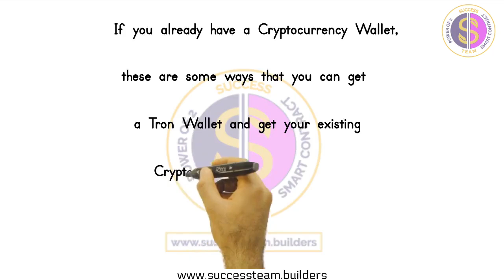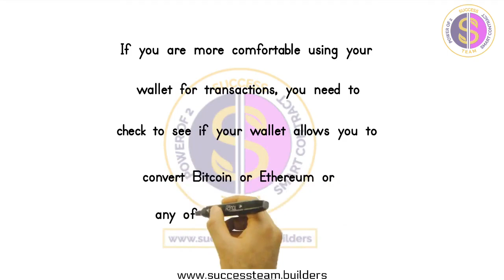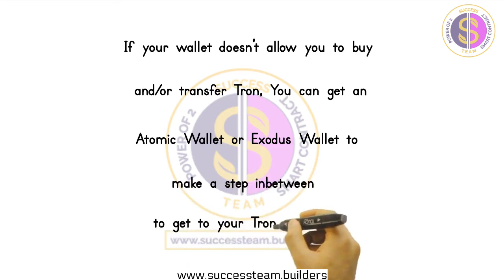FREE Cryptocurrency Training Hindi Learn Cryptocurrency Success Team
If you already have a cryptocurrency wallet, these are some ways that you can get a tron wallet and get your existing cryptocurrency converted and put into your tron wallet.

The first thing you need to do is get a Tron wallet if you don't have one. There are several different tron wallets that you can download - Tron Wallet, Tron link wallet and klever wallet.

The wallet that the power of 2 recommended was the tron wallet, but you are able to download any tron wallet.

You download your wallet at the play store or the apple store on your phone. (Tron link can be downloaded on your phone and computer.

If you already have cryptocurrency and if you are comfortable with using wallets and sending cryptocurrency online then you could use simple swap.

In simple swap, you put the sending and receiving addresses to transfer your bitcoin or ethereum or other coins into tron.

If you are more comfortable using your wallet for transactions, you need to check to see if your wallet allows you to convert bitcoin or ethereum or any of your coins to tron.

You can convert your cryptocurrency to tron with the button that shows two arrows on top of each other pointing in the opposite direction.

If your wallet doesn't allow you to buy and/or transfer tron, you can get an atomic wallet or exodus wallet to make a step in between to get to your tron wallet.

You can find more in depth training in the back office in the Crypto Edu tab. You can register and access this information for FREE.

About Success Team
Success Team Builders is a Powerful Marketing Company that Gives You Tools to Help Support Your Efforts To Be Successful in Your Business.

Success Team Has Some Powerful Training for People in Cryptocurrency Opportunities.

Success Team Has New State of the Art Proprietary Marketing Tools to Help You to Connect Your Social Media with Your Marketing.

These Unique Tools Enable You to Do Multiple Things at Once With One Action to Tie Both Your Social Media and Marketing Together in One Tool.

Success Team is Here to Give You The Tools and Training for the Beginner to the Highly Accomplished Cryptocurrency Expert to Help Keep You Updated in the Fast Changing Cryptocurrency Industry.

SuccessTeam.Builders Has Creative Innovative Ways To Help People. Our Goal is to Bring People from Poverty to Philanthropy. Join Our Team. Join Our Movement. Let’s Transform The World Together.

SuccssTeam.Builders is Here to Help You to Achieve Your Success